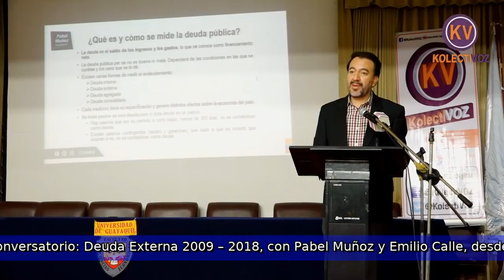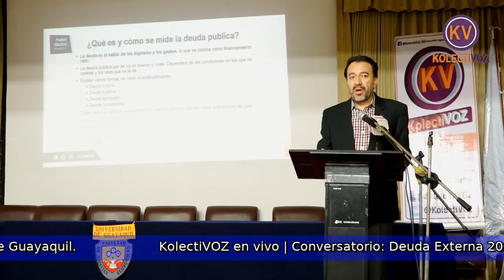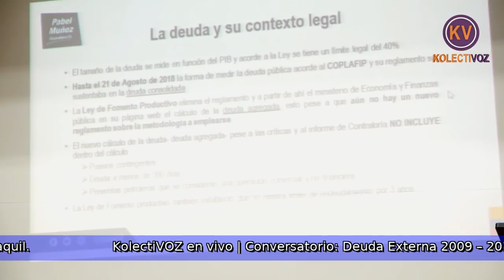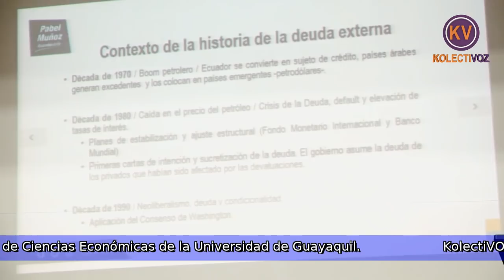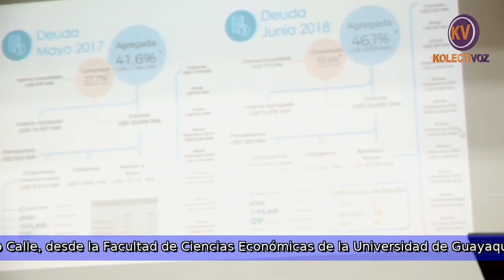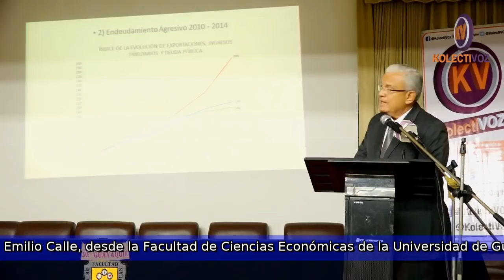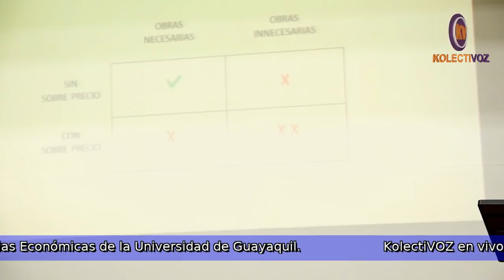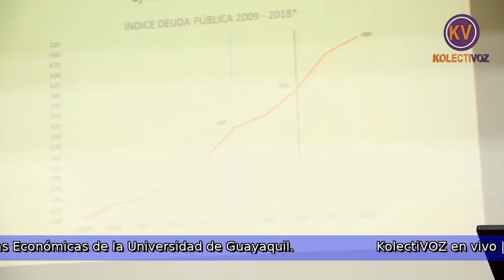KolectiVOZEnVivo | Deuda Externa 2009 – 2018 Pabel Muñoz @pabelml y Emilio Calle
KolectiVOZEnVivo | Conversatorio: Deuda Externa 2009 – 2018, con Pabel Muñoz @pabelml y Emilio Calle, desde la Facultad de Ciencias Económicas de la Universidad de Guayaquil.